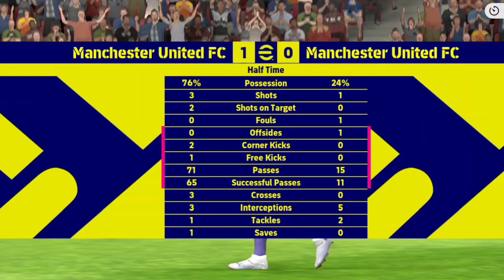แมนยูรวมดารา ลองตัวใหม่เขาว่าคม เลาตาโร มาร์ติเนซ eFootball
efootball เกมส์มือถือ pesmobile esports TumGameming ฟุตบอลยูโร2024 ฟุตบอล euro2024 ยูโร2024 "ฝากกดติดตามไว้ด้วยนะครับ" เพื่อเป็นกำลังใจในการทำคลิป ส่วนใครอยากดูคู่ไหน เม้นไว้ได้เลยครับ
"FB" Tum Gameming
"TT" Tum Gameming